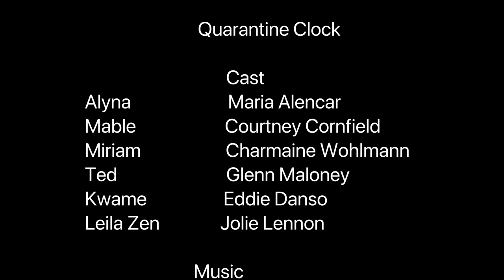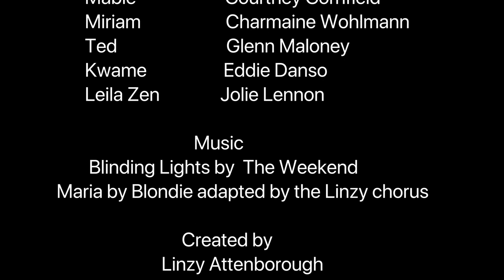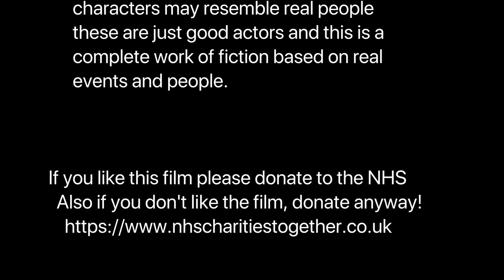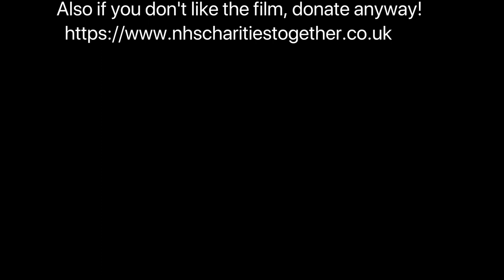Quarantine Clock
Quarantine Clock - A Mockumentary about life during ‘lockdown’ and the phenomenon of public sharing of home videos. Joking aside the NHS needs support to be able to help the millions of people and NHS staff that are being affected by Covid 19.  Please help.

Global News/ Coronavirus Outbreak: A look at empty cities around the world/ 25th March 2020
Financial Times/ Corona Virus How Satellite Images show global lockdown/ 8th March 2020
h
ttps://subs.ft.com/spa3_trial?segmen...

Paramount Pictures/ Coming to America/
  2
9th June, 1988

Bored In The House
Artist
Tyga, Curtis Roach
SME (on behalf of Columbia/Last Kings Records); LatinAutor - SonyATV, Pulse Recording (music publishing), LatinAutor, UNIAO BRASILEIRA DE EDITORAS DE MUSICA - UBEM, EMI Music Publishing, and 1 Music Rights Societies

Blinding Lights by the Weekend

Songwriters: Abel Tesfaye / Ahmad Balshe / Jason Quenneville / Martin Karl Sandberg / Oscar Thomas Holter / Eric Alberto-Lopez / Leighton Paul Walsh / Thomas Wesley Pentz

"Moon River" is a song composed by Henry Mancini with lyrics by Johnny Mercer. Released October 1961.

RCA Victor/

Maria by Blondie, released  1st February, 1999
Version